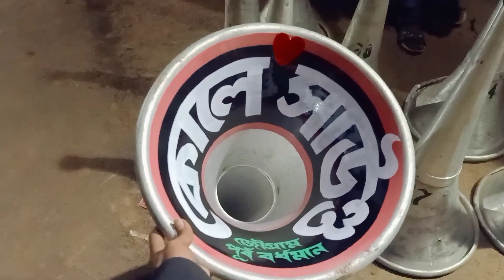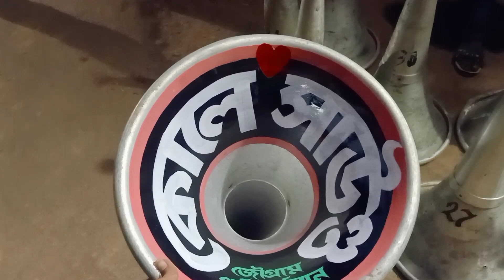আজ পুতুদা আর কেষ্টপুর 🥰চ্যাটার্জি 🥰কোলে 🥰রকস্টার 🥰 মা কালী 🥰